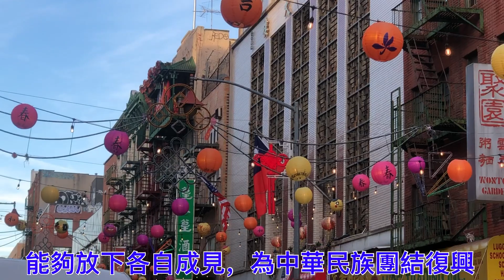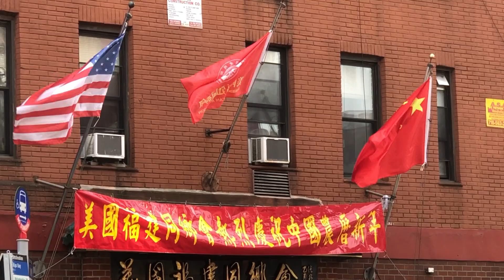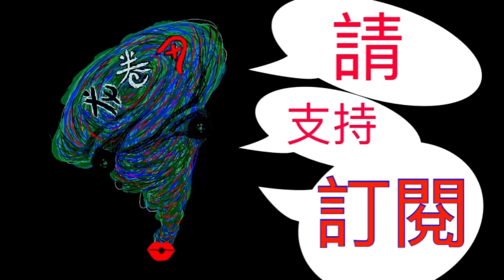美國紐約曼哈頓唐人街飄揚的青天白日旗和五星紅旗哪個更多 Chinese flag in Manhattan Chinatown, New York, USA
美国纽约曼哈顿唐人街的青天白日旗和五星红旗哪个多，謝谢大家的支持！Chinese flag in Manhattan Chinatown, New York, USA